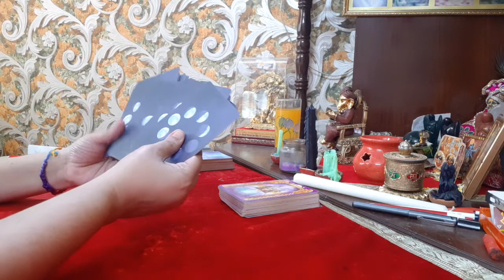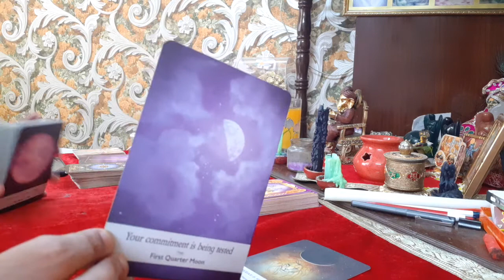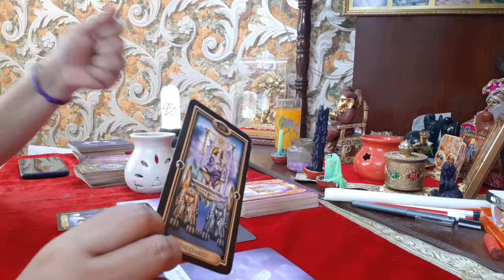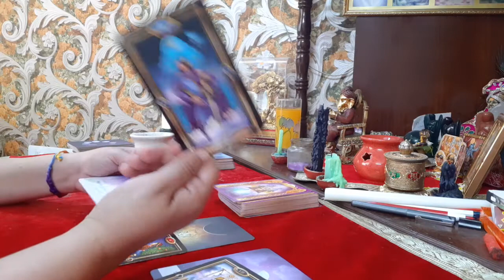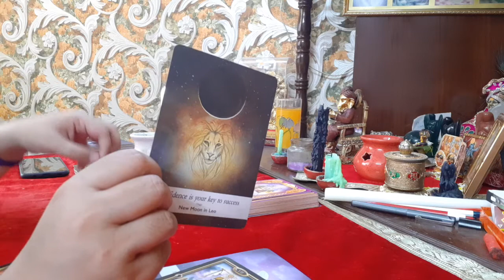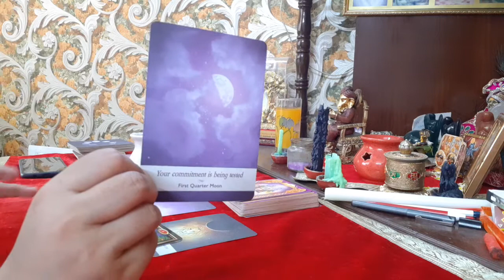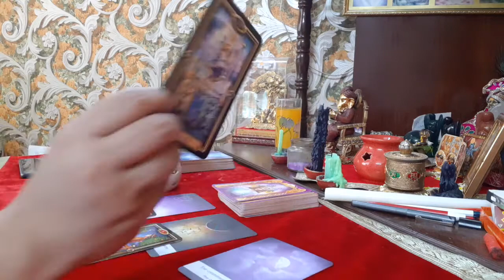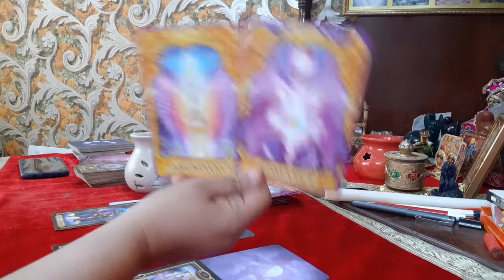SCORPIO NEW MOON READING MAY 2022|It's a BIG YES! to something you are waiting for!ABUNDANCE&ROMANCE